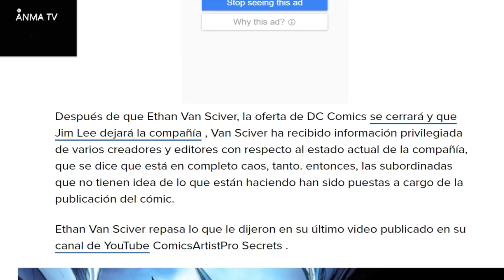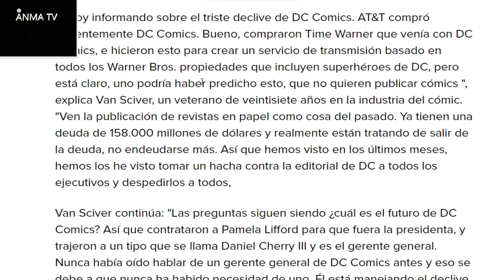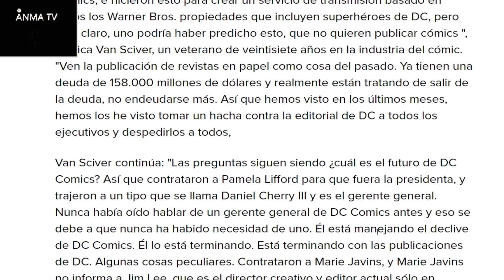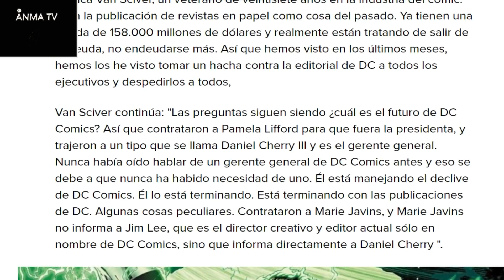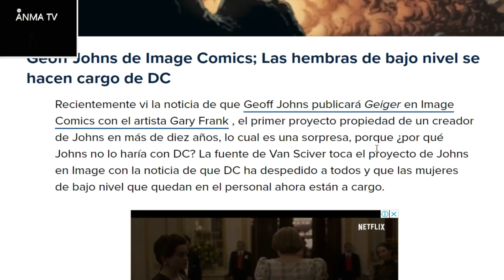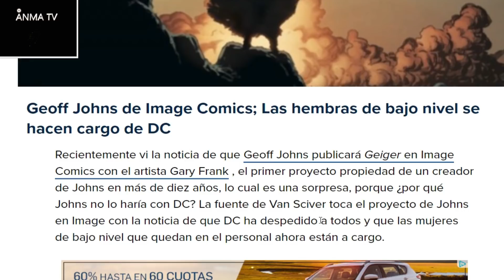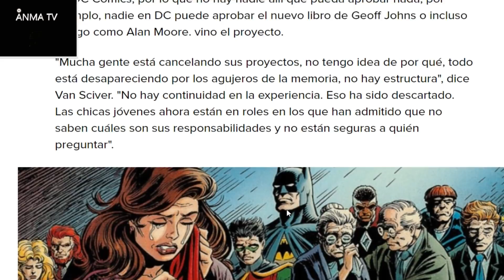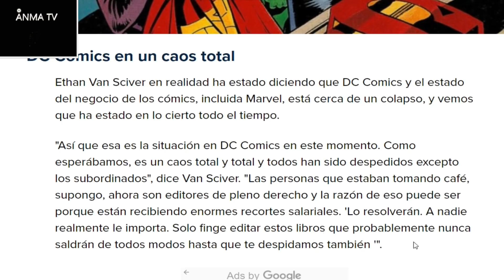Futuro cierre y final de Dc comics por parte de Warner y AT&T segun Ethan Van Sciver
Novedades noticias y rumors, la crisis del comic, Futuro cierre de Dc comics por parte de Warner y AT&T segun Ethan Van Sciver. Critica y opinion